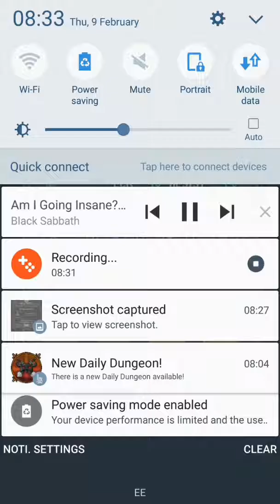DASH QUEST - DAILY QUEST 09.02.17 SUNKEN TEMPLE - Part 2